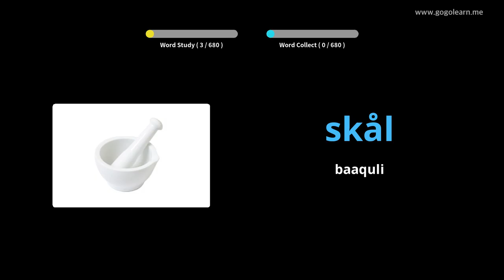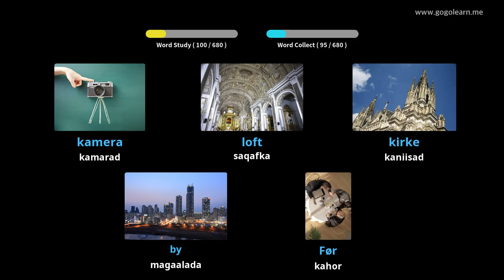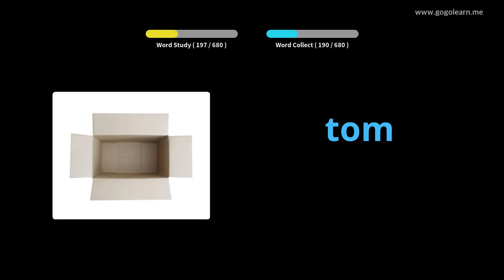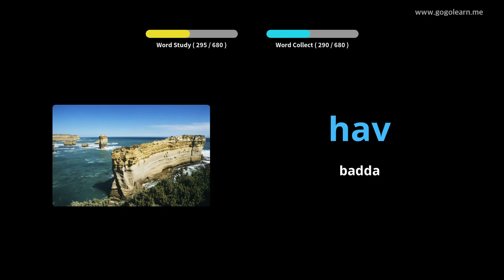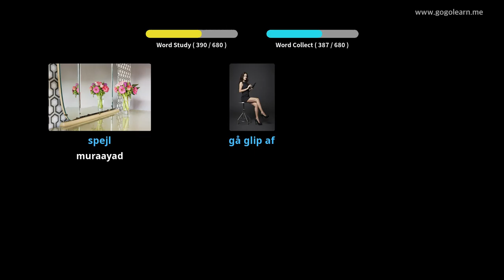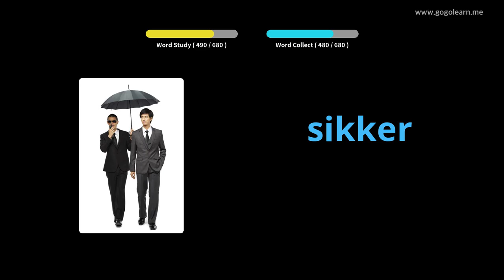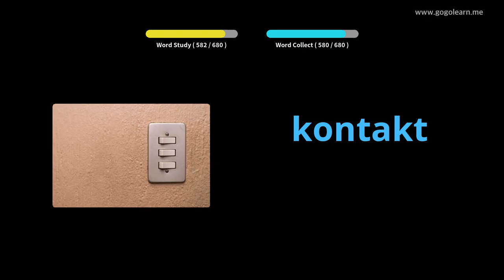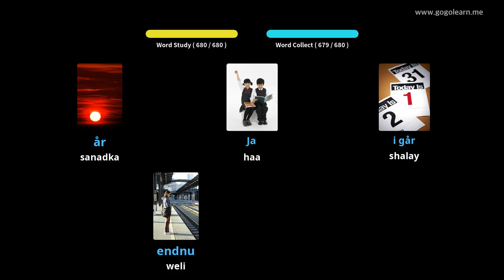Ciyaaraha luqadda deenishka |Golearn